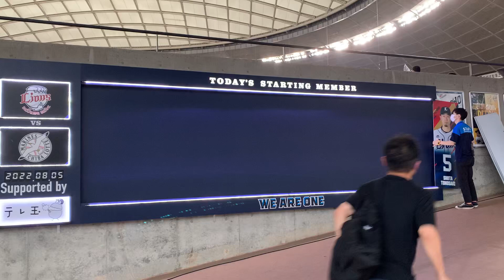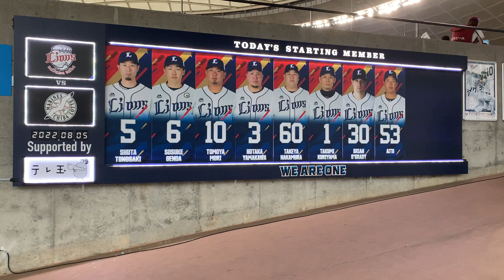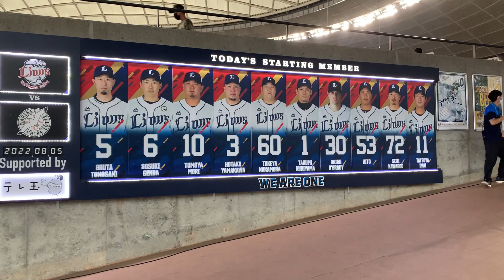2022.08.05 埼玉西武ライオンズ スタメン発表